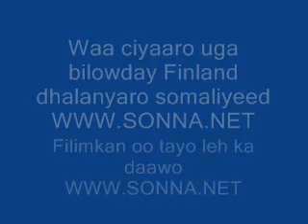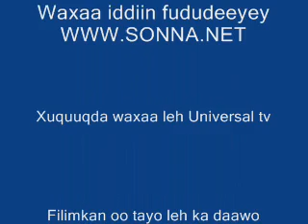Somali ku ciyaareysa finland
waa dhalinyaro soomaaliyeed oo ciyaaro uga furmen finland

Filimkan oo tayo leh ka daawo http;// kib riix youtube movies